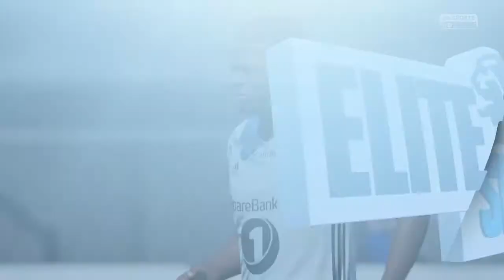4. Viking FK - Rosenborg BK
Карьера за игрока Leif Dahl, Чемпионат Норвегии, IV тур